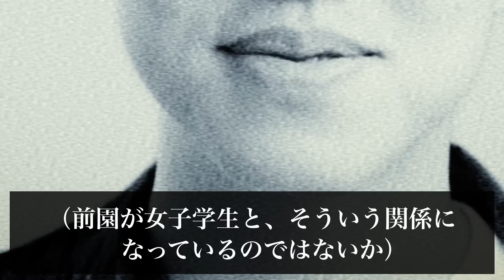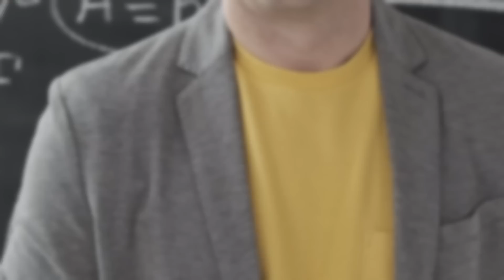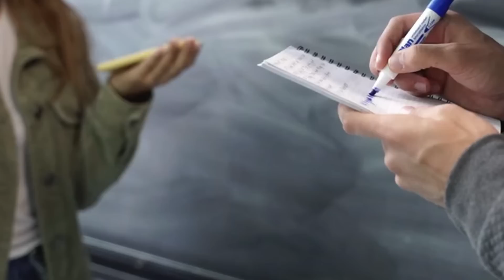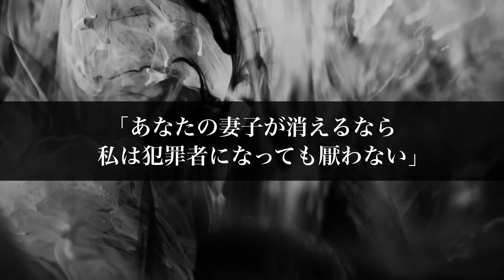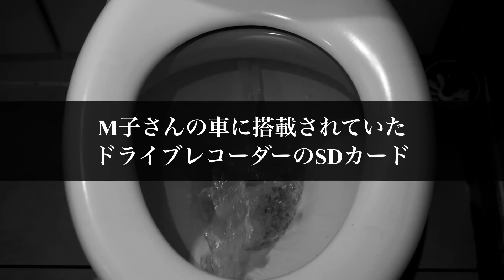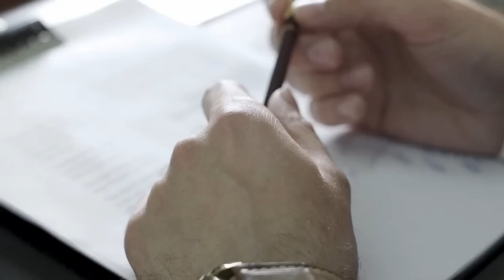キャリアも家族も崩壊…教え子と不倫した准教授の末路。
2015年、福井県で起きた事件についてまとめていきます。

【事件リスト】

使用映像元
・Pixabay
・Pexels